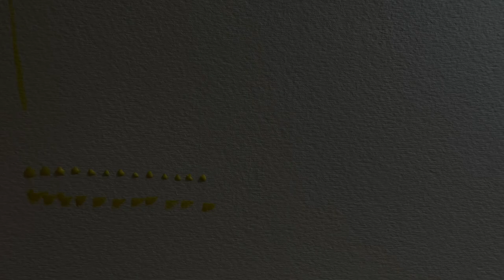Watercolors for Terry Riley No. 6 The Blue Cat Maître d’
A blue cat maître d’ inviting other cats into his exclusive cat cafe with a special welcome gift… a ball of yarn

by Christine Southworth with music arranged by Evan Ziporyn for Poppy@88, a worldwide live performance of Poppy Nogood and the Phantom Band arranged by Evan Ziporyn for 65 musicians, 5 visual artists, and 18 behind-the-scenes people making it happen, June 24 2023